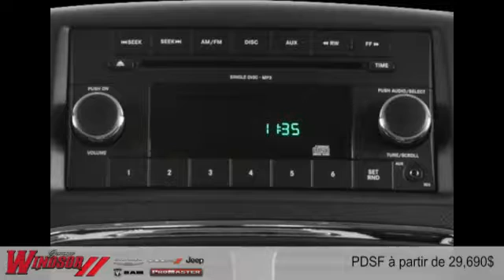Dodge Grand Caravan 2015 à Rivière-du-Loup et Trois-Pistoles (près de Rimouski et Kamouraska)